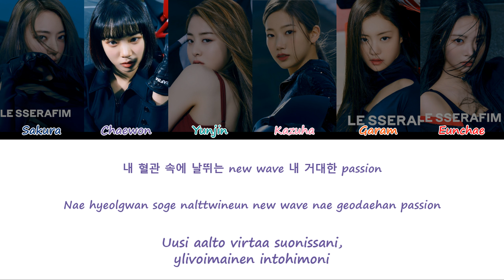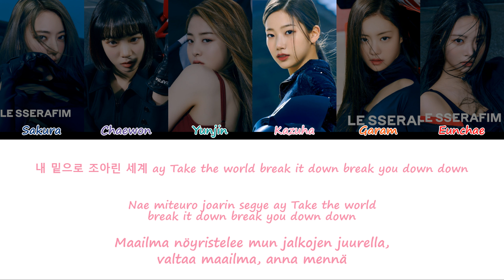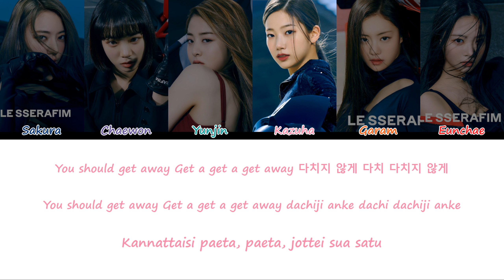LE SSERAFIM (르세라핌) – FEARLESS [Sanat/Fin/Han/Rom]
LE SSERAFIMin FEARLESS suomeksi ja koreaksi

Kappale: FEARLESS
Artisti: LE SSERAFIM 르세라핌
Albumi: FEARLESS
Julkaistu: 2. toukokuuta 2022
Sakura - Tummansininen
Chaewon - Violetti
Yunjin - Turkoosi
Kazuha - Pinkki
Garam - Oranssi
Eunchae - Punainen